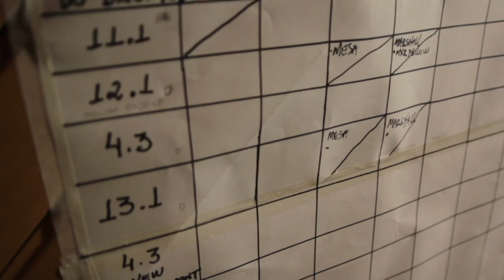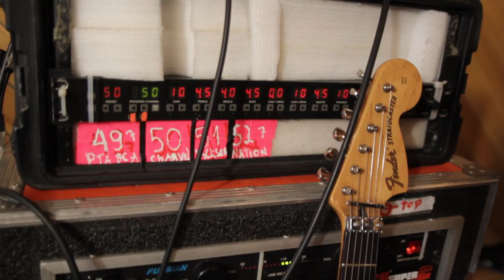SEPULTURA - Studio Update #3 - Recording Kairos (OFFICIAL IN STUDIO)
Official in studio for Sepultura 'Kairos.'

Third update from Trama Estúdio in São Paulo.
Third week of recordings, Andreas Kisser goes gear nerd and talks about details of his equipment and everything he's been using during the recording.

Filmed and edited by Estevam Romera
Canon T2i + Gopro Hero HD